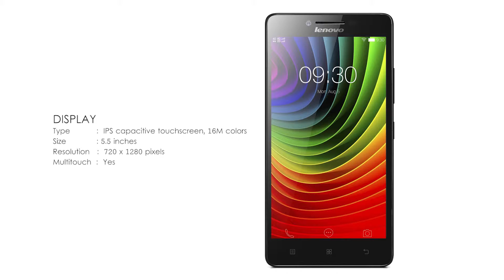Lenovo A5860 | 1 Go de RAM | 8 mégapixels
Network Technology
GSM / HSPA / LTE
LANCEMENT annoncé Exp. annonce 2015, Q3
Statut Selon la rumeur. Exp. libérer 2015, Q3
CORPS Dimensions 152 x 76,2 x 8,5 mm (5,98 x 3,00 x 0,33 po)
Type d'écran IPS tactile capacitif, 16 millions de couleurs
Taille 5,5 pouces (~ 72,0% Ratio écran-à-corps)
Résolution 720 x 1280 pixels (~ densité de pixels de 267 ppi)
Multitouch Oui
PLATE-FORME OS Android OS, v5.0 (Lollipop)
CPU Quad-core 1.3 GHz Cortex-A7
Carte mémoire microSD slot, jusqu'à 32 Go
Interne de 8 Go, 1 Go de RAM
Caméra principale 8 MP, 3264 x 2448 pixels, autofocus, double flash LED
Caractéristiques Geo-tagging, focus tactile, détection de visage
Vidéo 1080p @ 30fps
Secondaire 2 MP
SOUND Alerte de vibration types; MP3, sonneries WAV
Haut-parleur Oui
COMMS WLAN Wi-Fi 802.11 a / b / g / n / ac, bi-bande, WiFi Direct, hotspot
GPS Oui, avec A-GPS
Radio Radio FM
USB v2.0 microUSB
CARACTÉRISTIQUES Capteurs Accéléromètre, gyroscope, boussole, proximité
Messagerie SMS (vue filetée), MMS, Email, Push Mail, IM
Navigateur HTML5
Pas de Java
 - Lecteur MP4 / H.264
- MP3 / WAV / eAAC + / lecteur FLAC
- Photo / éditeur vidéo
- Document Viewer
LA BATTERIE
Etre prêt
Temps de parole
MISC couleurs blanc, argent, gris, noir